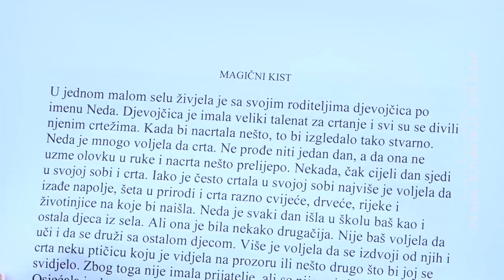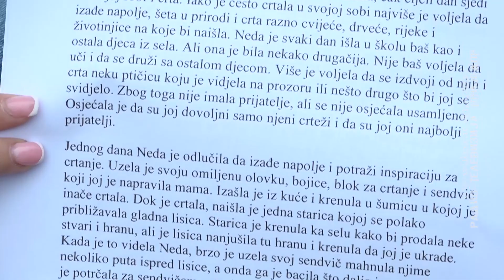MEĐU 15 NAJBOLJIH "PRIČA ZA DJECU", DVIJE IZ PRIJEDORA